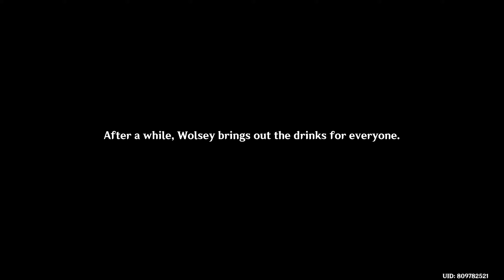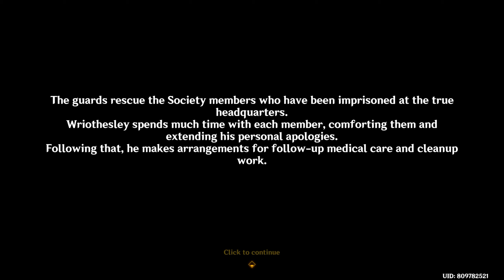Wriothesley Story Quest Act 1 - All Cutscenes No Commentary English Dub | Genshin Impact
All cutscenes from Wriothesley's story quest "Cerberus Chapter - Act 1: Reborn in the Land of Grievances". No commentary, no gameplay, and in English dub!

Timestamps:
1:11:10 - Wriothesley fight scene